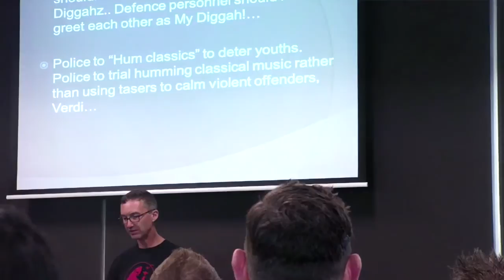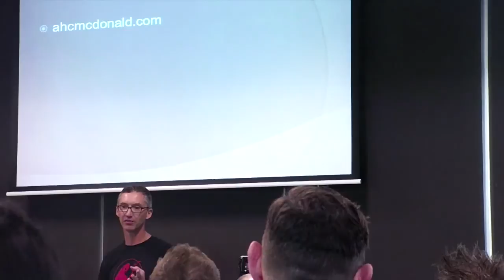Fin Cope: The Worst of Perth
Fin Cope at CreativeMornings Perth, April 2015. Free events like this one are hosted every month in dozens of cities. Discover hundreds of talks from the world's creative community